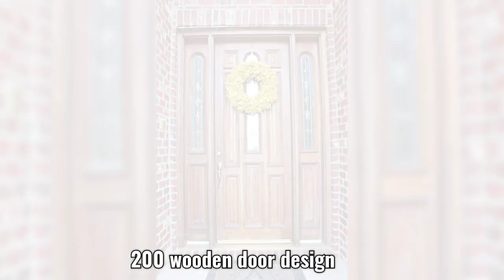Latest 200 amazing wooden door design ideas catalogue 2023 | Simple door design| Main door ideas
ideas for closet doors
door design inside
room door design
front door ideas
pantry door ideas
front entrance ideas
barn door ideas
door painting ideas
garage door ideas
front entry ideas
front door awning ideas
bedroom closet door ideas
sliding closet door ideas
painted interior door ideas
garage doors designs
door design interior
painting garage door ideas
painted front doors ideas
interior door door trim ideas
color ideas for front doors
door design ideas
entrance door design
main door entrance design
bed room door design
front door design ideas
door window design
front door entrance ideas
sliding door ideas
front door canopy ideas
door painting design
main door designs for home
double front door ideas
bedroom door ideas
interior door ideas
modern front door ideas
partition door design
small front entrance ideas exterior
door ideas for small spaces
house front entrance design
interior barn door ideas
modern barn door ideas
front door trim ideas
barn door design ideas
garage entry door ideas
closet door designs
front door overhang ideas
front entrance design
modern closet door ideas
garage door design ideas
front door ideas modern
sliding door for kitchen entrance
door entrance ideas
outside front entrance ideas
modern interior door trim ideas
carport door ideas
partition door ideas
entry door ideas
kitchen pantry door ideas
interior door design ideas
front entry door ideas
modern front door canopy ideas
glass door ideas
bedroom door painting ideas
double front entry door ideas
interior door trim ideas
sliding glass door ideas
door moulding ideas
backyard door ideas
diy door design
front door entry design ideas
cool door designs
door divider ideas
front entrance ideas exterior
exterior door ideas
front door entrance ideas interior
interior garage door ideas
closet barn door ideas
pantry barn door ideas
sliding barn door ideas
closet doors for small spaces
door ideas for bedroom
hidden room door ideas
house front door ideas
pantry door ideas for small spaces
front door molding ideas
front door screen ideas
bathroom pocket door ideas
front door surround ideas
wooden door ideas
door and window trim ideas
pantry door designs
modern door trim ideas
gate door ideas
modern hidden door ideas
exterior barn door ideas
door trim designs
interior door casing ideas
front door designs with glass
sliding door ideas exterior
closet door design ideas
modern style garage doors
modern garage door ideas
side entry door ideas
window and door designs
barn door for bathroom ideas
garage door designs with windows
ideas for patio doors
farmhouse door trim ideas
front door designs for homes
cool door painting ideas
pantry glass door ideas
double barn door ideas
modern front door awning ideas
hidden sliding door ideas
front closet door ideas
front door interior trim ideas
garage door paint design ideas
craftsman style doors exterior
cool bedroom door
closet door inspiration
bedroom hidden door design
exterior door painting ideas
exterior home entrance design
design for kitchen door
paint color ideas for front door
front door designs modern
balcony door design
room door design for home
main door with window design
sliding door design for bedroom
traditional main door designs for home
outside door design
main entrance design
main entrance design for home
main door entrance wall design ideas
main door wall design
main door design ideas
house entrance door design
main entry door design
indoor door design
main door ideas
home entrance door design
bedroom sliding door design
inside door design
house front entrance design ideas
room entrance design
front door with window design
internal door ideas
front door wall design
door ideas for home
front door and window design
sliding door design ideas
outdoor door design
door entry design ideas
window door glass design
balcony door ideas
house entrance designs exterior
steel door gate design
upvc sliding door design
front door furniture ideas
modern front door entrance ideas
main entrance wall design
front entrance design ideas
door paint design ideas
outside entrance wall design
entrance door design ideas
modern panel door design
modern door design ideas
door for room design
hidden door wall design
room door ideas
garage door designs pictures
sliding door bedroom design
patio door design ideas
house room door design
wardrobe door design for bedroom
screen door design ideas
sliding partition design
door stopper design
french door design ideas
glass front door ideas
barn door ideas for bedroom
room sliding door design
door frame paint ideas
front entrance door design
entrance glass door design
modern house main door design
wood door paint design
room door with window design
secret room door ideas
main door with window design for home
patio door design